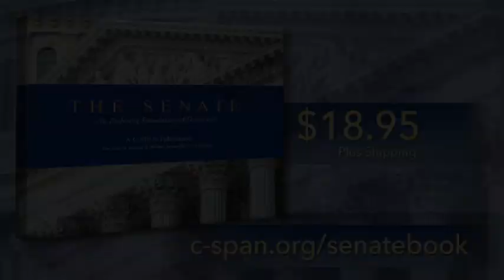Acting AG Whitaker Testifies Before Congress C SPAN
Acting Attorney General Whitaker Testifies Before House Judiciary Committee

Acting Attorney General Matthew Whitaker testified before the House Judiciary Committee on the special counsel investigation into Russian interference in the 2016 election. This was the third part of the hearing, which took place after a short recess for the members and witness. In addition to questions about the special counsel’s investigation, members asked the acting attorney general about the Justice Department’s policies on gun violence, immigration and border security, the illegal drug trade, hate crimes, and voting rights.